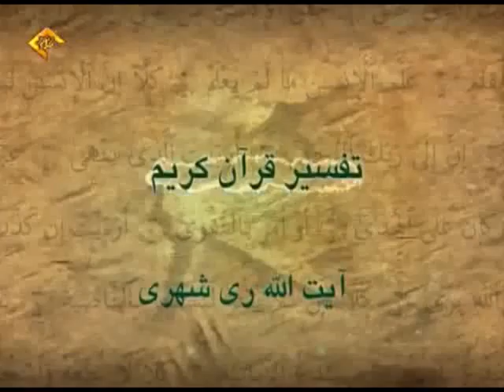تفسیر سورہ حمد اهدنا الصراط المستقیم ۱۹۳ آیت الله ری شهری